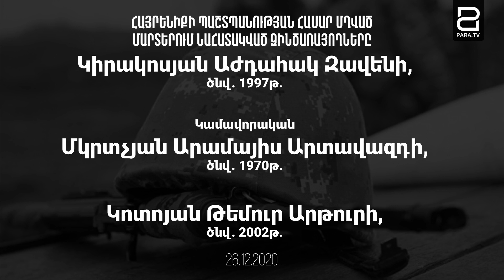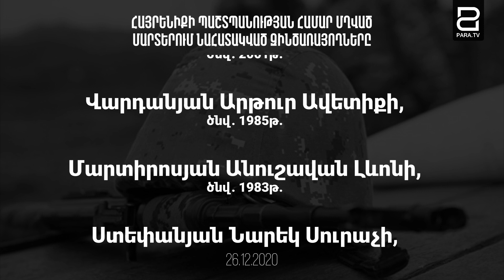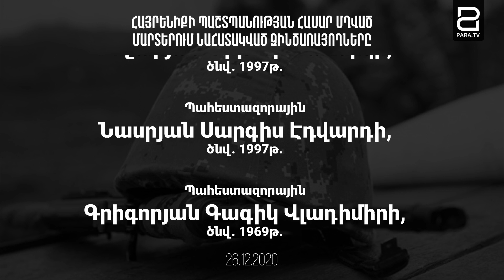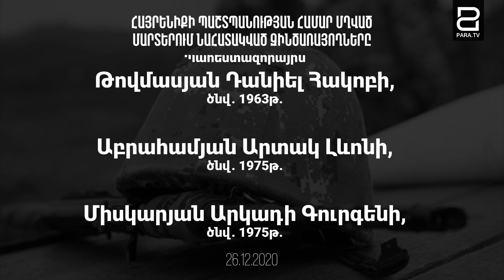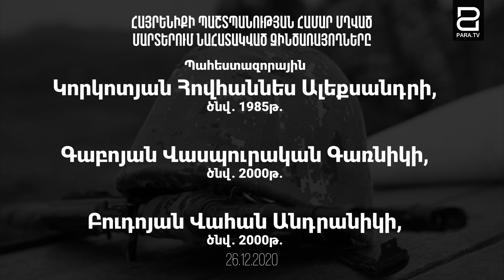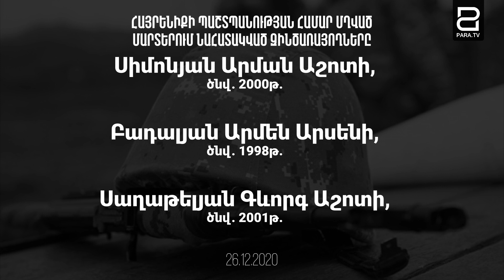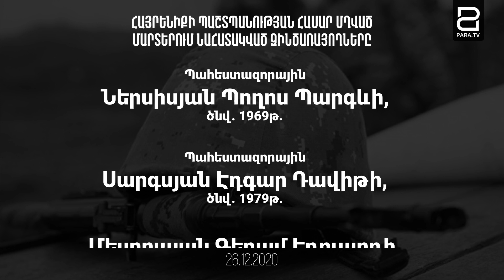Հայրենիքի պաշտպանության համար մղված մարտերում նահատակված զինծառայողները